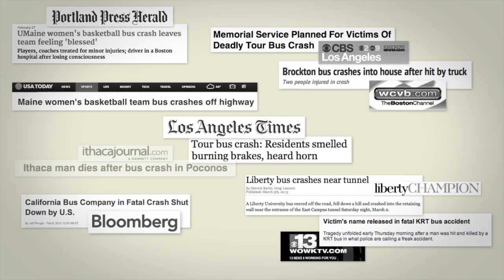The Safe Harness System | Personal Portable Seatbelt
The Safe Harness System is a personal portable seatbelt that is easily installed on a motorcoach seat.  The Safe Harness self-securing design helps to ensure passenger safety.